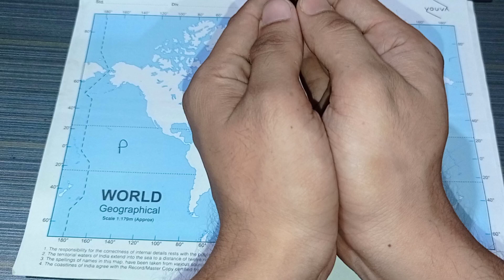world ocean and their continents , concept ask in AAI, SSC, FCI , STATE EXAM , BANKING EXAM , UPSC